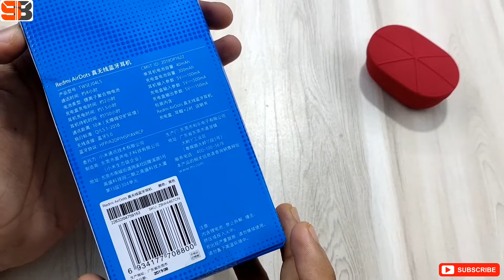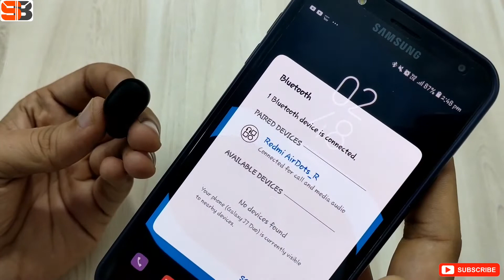Redmi AirDots Unboxing And Review | Best Wireless Earphones | Bluetooth 5.0 | In Lowest price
Is Video Me Maine Redmi AirDots Ka Unboxing And Review kiya hai Aur Aaplogo ko is Redmi Airdots Ke bare me sari jankari di hai.